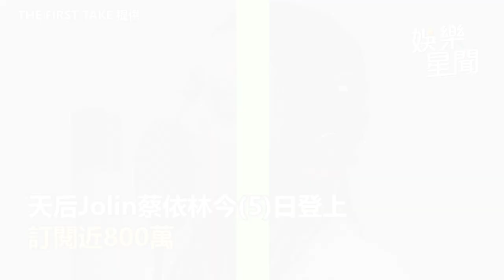零失誤演出！蔡依林登THE FIRST TAKE 改編〈玫瑰少年〉一開口全跪了│94愛K歌│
94愛K歌 畫面來源：THE FIRST TAKE 提供